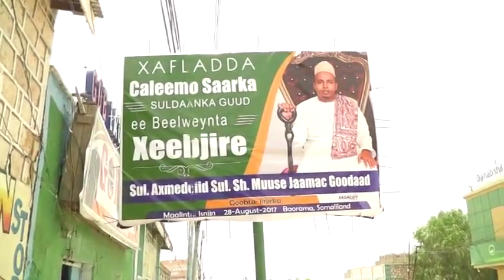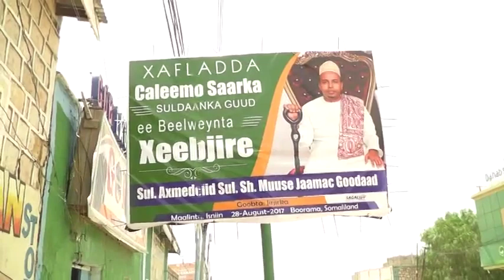WARBIXIN:-Soo Dhawaynta Sul. Axmed Ciid Sh. Muuse Goodaad